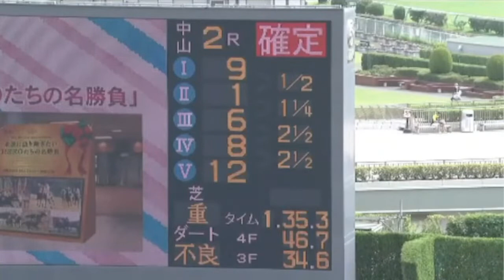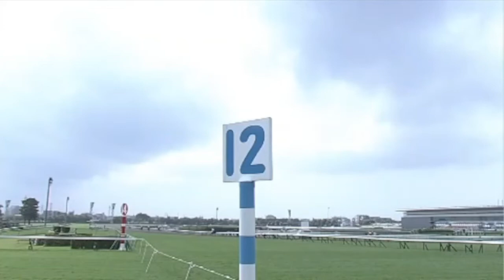2022/09/19【パドック返し馬つき】中山3R 2歳未勝利戦 ☆エリカキルシェ マインドユアビスケッツ (^^♪レースは8分ころか(^^♪